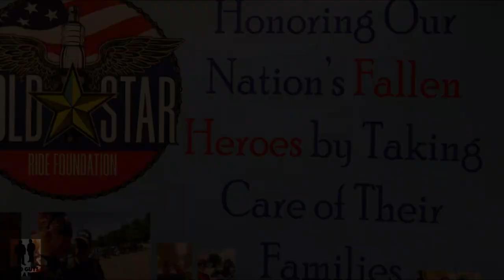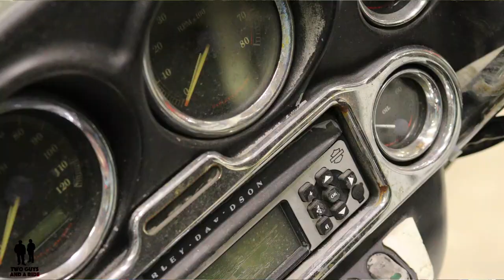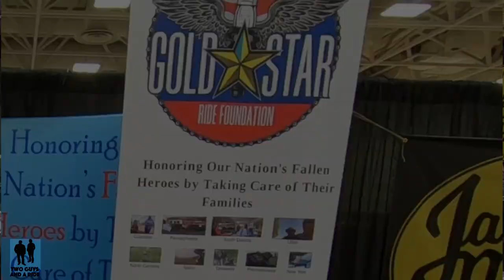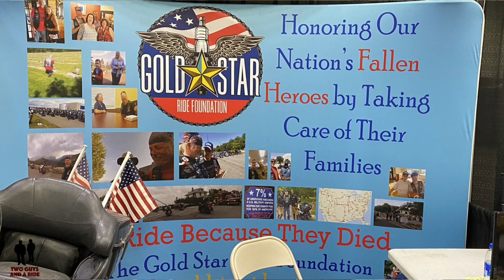Gold Star Ride Foundation - Tony's Harley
**100% of the proceeds from this video in 2020 will go to the Gold Star Ride Foundation**

The Gold Star Ride Foundation will actively support, comfort and provide education benefits to Gold Star Families throughout the United States and will provide these things directly with personal visits via motorcycle; and we will support those other organizations that work to assist in these same activities.

We do the work that our fallen heroes would do it they hadn't fallen for all our freedom. In 2016, The Gold Star Ride Foundation began with a simple idea: Remember the families of the fallen.

Now we are approaching the end of our fifth year of doing just that.

We met Joe, who didn't know he was a Gold Star Dad, when he stopped to help us with a broken motorcycle near the New York state line.

We met Mary, who was told she didn't earn a Gold Star because her daughter, a US Marine, was killed when the Humvee, in which she was training, rolled over and killed her. "They" said she wasn't a Gold Star Mom. We said she was.

We met a 12 year old who never got to know his dad. We did what his dad would have done, and set up his college fund.

We helped more than 60 families in 2018, when we met with them in person on our national motorcycle Ride for Gold Star Families. In 2019, we logged another 15,000 miles or so, raising the number of families that we helped to nearly 100!

Sometimes, all we had to do was show up. Sometimes, we paid the rent so a family who had given a life for all of us to be free would not go homeless. In one case we got a house for a homeless family. In another case, we found nursing care for an aging Gold Star Dad. Another family said they didn't want anything, but we filled their refrigerator and helped them get some new clothes.  Yet another Gold Star Family received a grant to help them get a new car.

We are not bogged down by red tape. If there is a need for a Gold Star Family, we do all we can to fill it.  We try to do it on a motorcycle, so we can meet the family in person, and make some noise with our bikes, but sometimes the need cannot be met. We keep working anyway.

With your continued support, we will meet everyone's needs.

If you know a family, tell them about us. We do not seek to violate the privacy of any Gold Star Family, and we are here to help. Half or more of the families we met requested that we keep it quiet. We're happy to do that.

We Ride Because They Died.

Special thanks to Anthony Price of the Gold Star Ride Foundation

Have a New or Classic vehicle you'd like us to review?